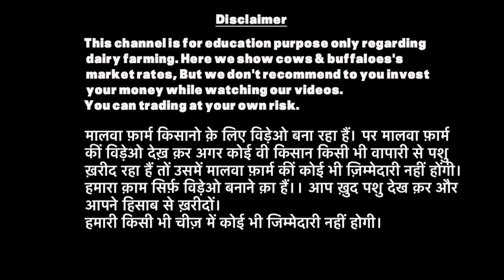पंजाब कीं सबसे सस्तीं और बड़ी मंडी । मात्र 50,000 में ख़रीदे टॉप कीं गाये ।